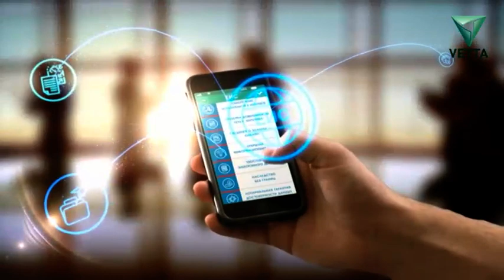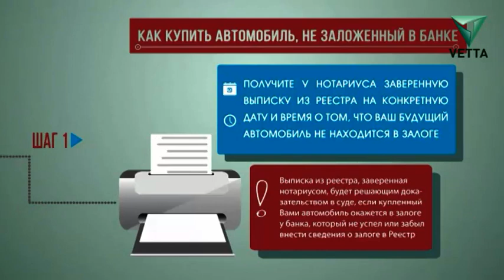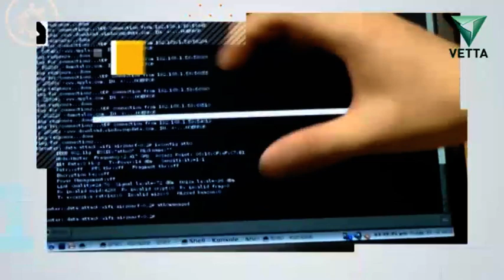На законных основаниях от 17 июля